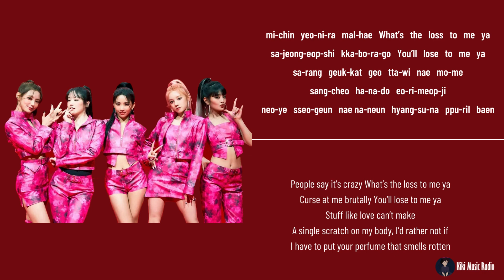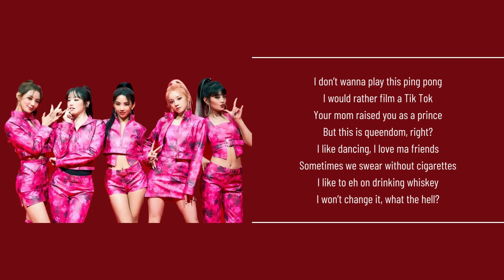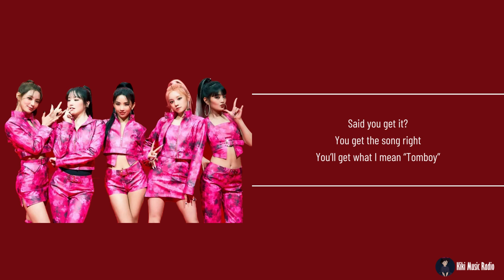(G)I-DLE - TOMBOY Lyrics [ Rom + Translation ]